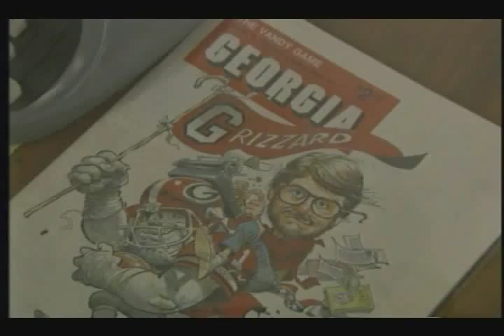Lewis Grizzard: In His Own Words (comments from Dedra Grizzard)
Lewis Grizzard's widow, Dedra, talks about the late author and humorist. This is the 10th year of continuous performances of LEWIS GRIZZARD: IN HIS OWN WORDS, a tribute stage show with actor Bill Oberst Jr. in the role of Lewis. The show has played over 700 sold-out performances. Read reviews at the Official Lewis Grizzard